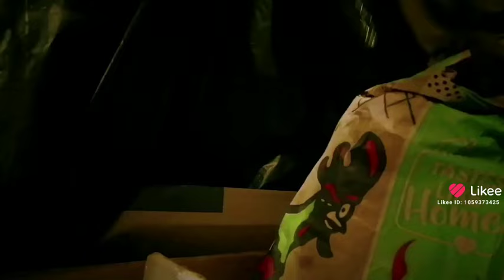What did Spikiri do to deserve this life?